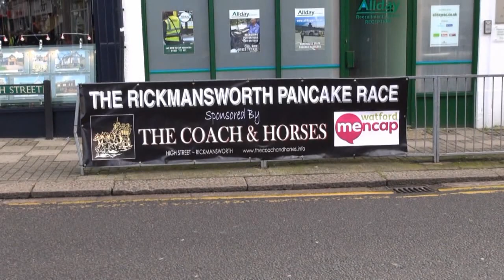Rickmansworth Pancake Race 04.03.14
Rickmansworth held its annual Pancake Race on 04.03.14. Organised by Watford Mencap the local  Charity based in Rickmansworth High Street, with 20 teams taking part, it was the usual great event with lots of support from Ricky residents. Sponsered by The Coach & Horses Pub & Gibbs Gilespie a local Estate agent. The races were started by Three Rivers Chairman Les Mead, who usually records this event on behalf of Mencap. This year it was filmed by one of the Three Rivers DC apprentices Tim Ashby.